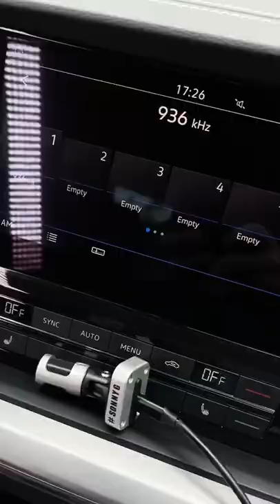Volkswagen Touareg III Volkswagen Touareg V6 TDI Volkswagen Touareg R-Line